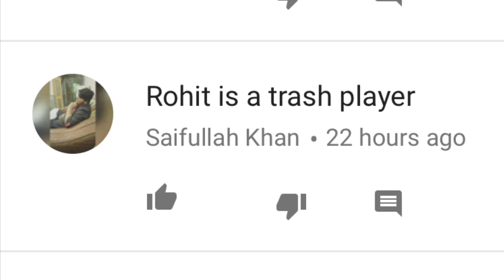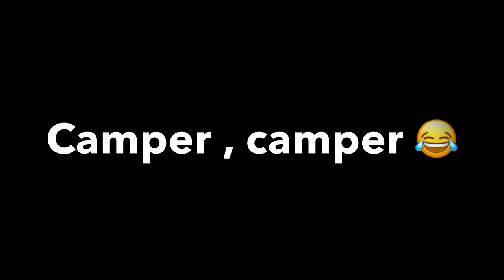The Last Of Us:Against Trash Talkers Try hards | Highlight No. #6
hello friends, another team of trash talkers ugh, they beat us pretty badly nvm, we get our revenge on dam map, it was really fun playing with my friends, specially a guy name thinkfrenzy, we are just average players who want to do some fun or in other words just play for fun, no try hard at all.

someone call me trash on youtube comments, bruuuh, i nvr say that im pro or better. But Haters gonna hate.

thinkfrenzy channel link:he mostly do live streams, so u plz check his channel as well

Anyways if you like the video i bet u like haha, enjoy , peace.